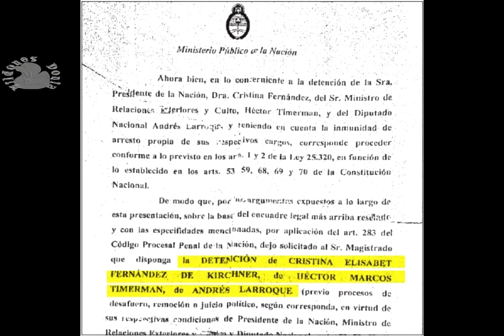Apareció el borrador del pedido de detención de Nisman a Cristina Fernández CFK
Los papeles que la Policía encontró en el tacho de la basura del departamento de Alberto Nisman, los mismos que provocaron una polémica desmentida oficial de Jorge Capitanich en su habitual conferencia, fueron publicados hoy por Clarín con la firma de los periodistas Daniel Santoro y Nicolás Wiñazki. En esas hojas queda detallado y legible el pedido de "detención de Cristina Elisabet Fernández de Kirchner, Héctor Marcos Timerman y de Andrés Larroque" que en un principio había considerado solicitar el fiscal de la UFI-AMIA.

Se trata de los documentos que están registrados en la diligencia que ocupa la foja 59 del expediente judicial que investiga la fiscal Viviana Fein, que ayer negó la existencia de éstos mediante un comunicado oficial, y ratifican la primicia que el matutino había dado el domingo citando a fuentes judiciales.

Son copias del borrador que Nisman escribió en junio de 2014 y luego descartó. "Se anexan actuaciones en concepto de 26 fojas vistas fotográficas de los papeles secuestrados en el recipiente de residuos de Nisman", cita la diligencia policial firmada por el comisario Rodolfo Gutiérrez con fecha de 20 de enero, el día de los operativos en el departamento donde encontraron muerto al representante judicial.

Antes de desechar estos papeles, Nisman había corregido de puño y letra cada una de las hojas y luego las había tachado con tinta negra. Aquellas manchadas eran las que había difundido Clarín en su tirada dominical.

Por otro lado, la fecha de este borrador desacredita la versión gubernamental de que la denuncia contra la Presidenta había sido escrita a último momento: está fechada casi ocho meses antes de la presentación y ahora está incorporada como prueba en la causa por la “muerte dudosa” del fiscal federal.

En esos mismos papeles está claro también en pedido de los que iba a ser “la detención inmediata de Luis D’Elía, Jorge Khalil, Héctor Yrimia y Fernando Esteche”.